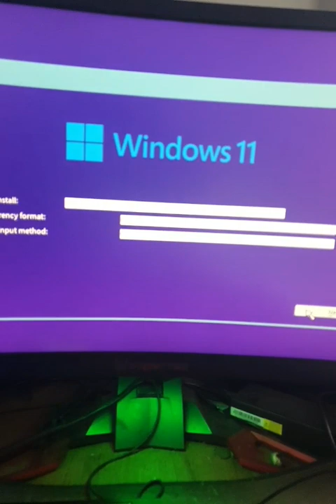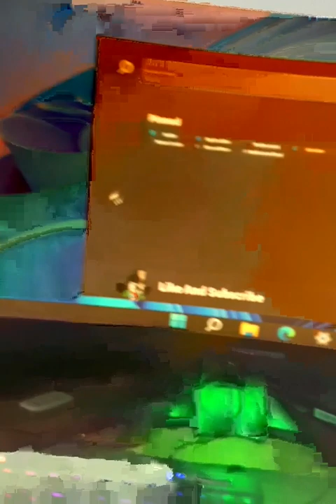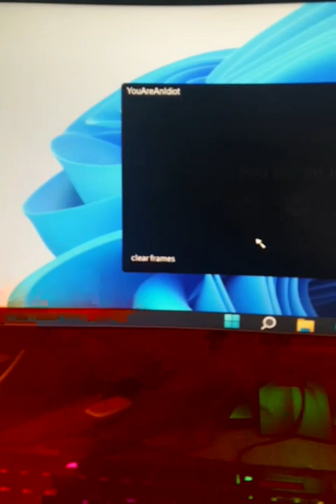Datamosh windows 11 installation roblox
Yes this is a Roblox game.
Roblox game's owner's Roblox profile: page not found on his profile, But he is called jynz_l
Also his Roblox game hit 1M views so say well done jynz_l! in the comments.